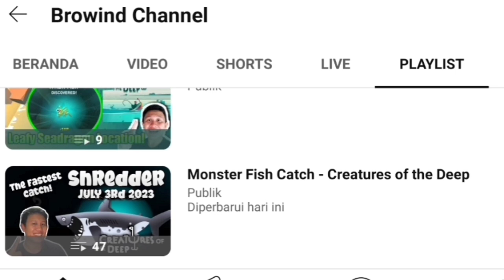Bunyip Spot Today October 17th 2024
Petualangan Memancing!

Petualangan Memancing!